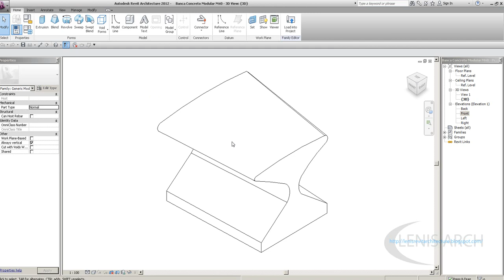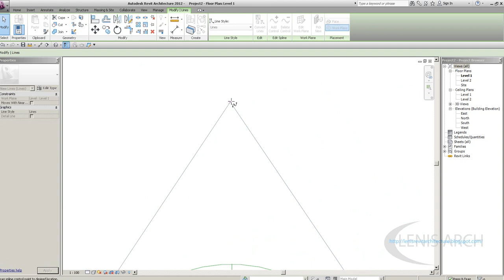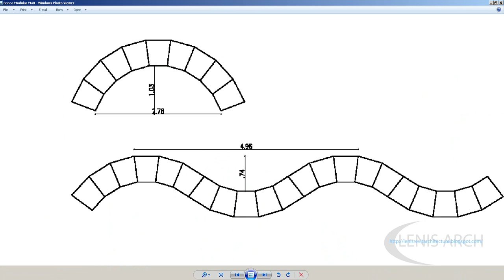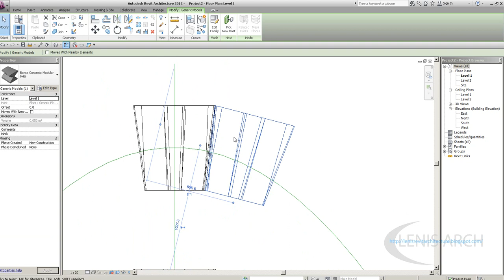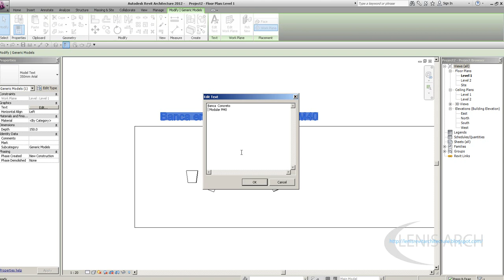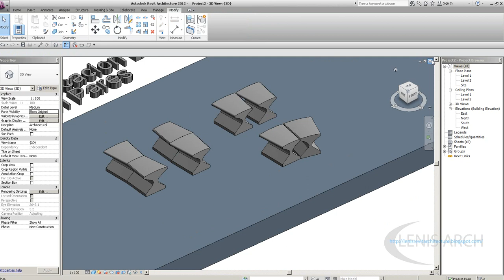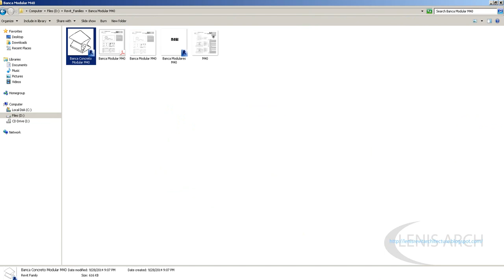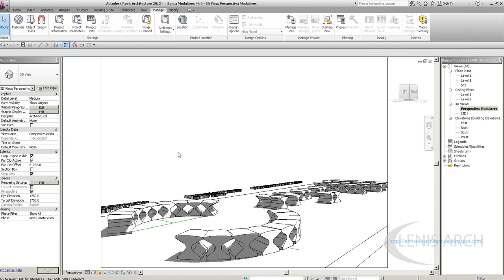Banca Modular M40 Revit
Banca Modular M40 diseños y formas de aplicación Urbana Revit